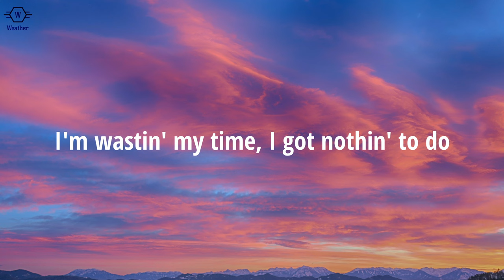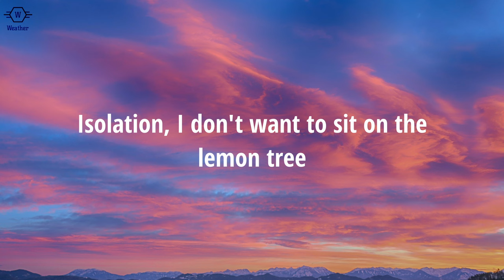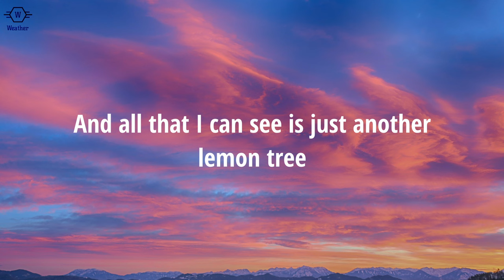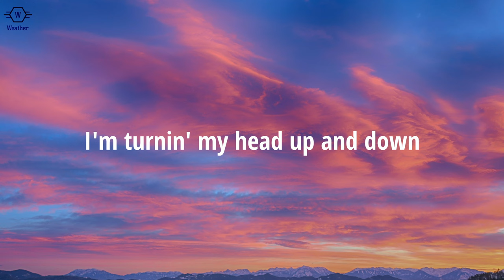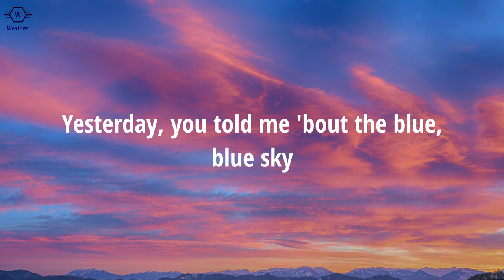Fools Garden - Lemon Tree (Lyrics)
Fools Garden - Lemon Tree (Lyrics) / Lyric Video by Weather

Lyrics: Fools Garden - Lemon Tree
[Verse 1]
I'm wastin' my time, I got nothin' to do
I'm hangin' around, I'm waitin' for you
But nothing ever happens

[Verse 2]
I'm drivin' around in my car
I'm drivin' too fast, I'm drivin' too far
I'd like to change my point of view
I feel so lonely, I'm waitin' for you

[Post-Chorus]
Sing
Dap, da-da-da-dah, di-dap-da
Da-da-da-dah, di-dap-da
Dap, di-di-li-da

[Verse 3]
I'm sittin' here, I missed the power

[Verse 4]
I'm steppin' around in the desert of joy
Maybe, anyhow, I'll get another toy
And everything will happen

[Chorus]
And I wonder, wonder, I wonder how, I wonder why
And all that I can see (Ah, dip-dip-dip-dip)